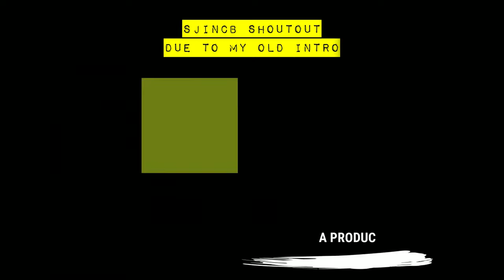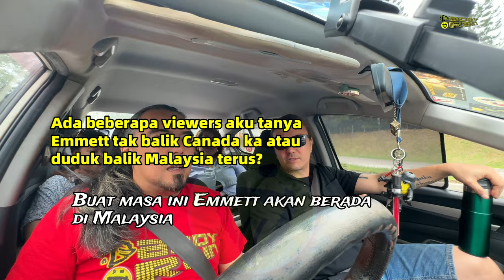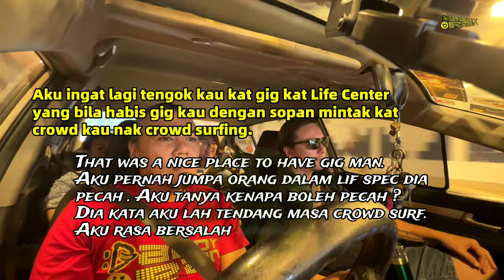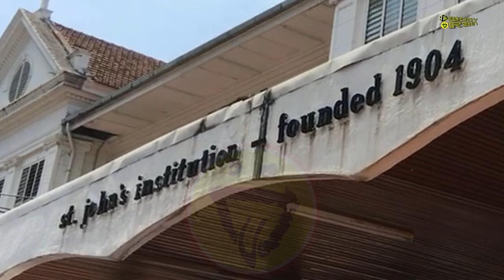EMMETT BUTTERFINGERS visits ST. JOHN'S INSTITUTION NAVAL CADET BAND - Vio Pipe (part 1)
Title : Emmett Butterfingers visits SJINCB yang nak tebus kesilapan seniors mereka di Rehearsal Sukan SEA 2017 - part 1
Date : 19 August 2023
Location : St. John's Institution, Bukit Nanas, Kuala Lumpur
Still by : Daddy Rain
Videos by : Marka Daddy Rain / Daddy Rain

Emmett buat kali pertama dapat melihat lagu BUTTERFINGERS dimainkan oleh marching band SJINCB. Walaupun dahulu seniors mereka pernah tersilap jawab ketika Loque sendiri yang tanya, juniors SJINCB ingin tebus kisah itu.

" Fide et Labore "